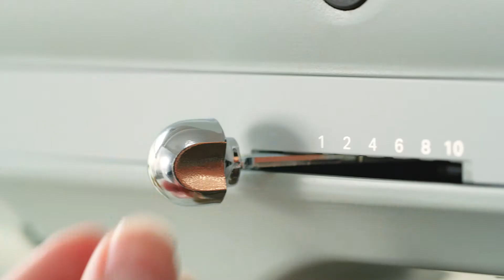Rosenformade gyozadumplingar | KitchenAid Sweden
Dumplingar till middag? Gör en bukett av rosenformade gyoza. Receptet är inspirerat av Blossom, vår nya köksmaskin i Design-serien.